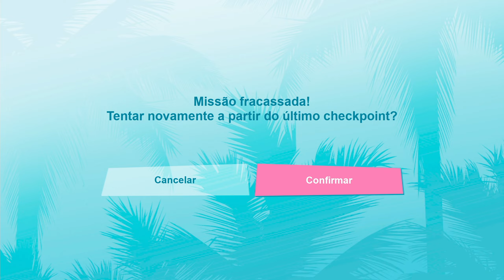#16 | GRAND THEFT AUTO: VICE CITY - DEFINITIVE EDITION | BOMBARDENTE DE SAIGON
Grand Theft Auto: Vice City é um jogo de ação e aventura de 2002 desenvolvido pela Rockstar North e publicado pela Rockstar Games. É a quarta entrada principal da série Grand Theft Auto, após Grand Theft Auto III de 2001, e a sexta parcela geral. Situada em 1986 na fictícia Vice City (baseada em Miami e Miami Beach), a história para um jogador segue a ascensão do mafioso Tommy Vercetti ao poder após ser libertado da prisão e ser pego em uma emboscada por tráfico de drogas. Enquanto procura os responsáveis, ele lentamente constrói um império criminoso ao tomar o poder de outras organizações criminosas da cidade. Espero que gostem!

Audio - Inglês/English
[Legendas - Subtitles] - Português/Portuguese